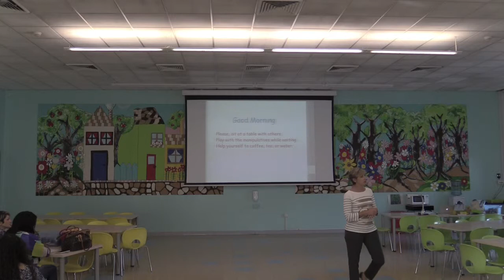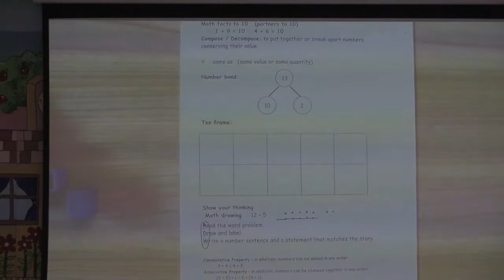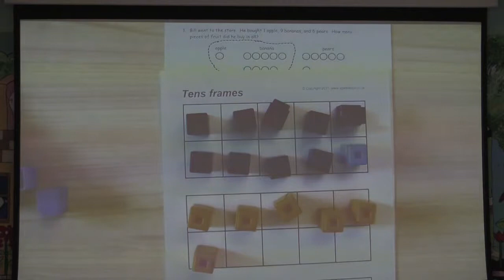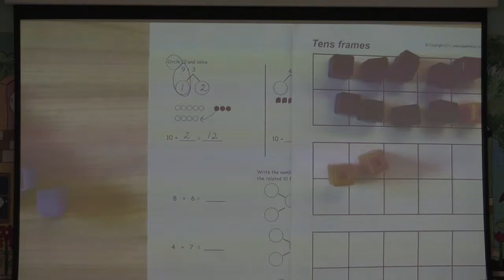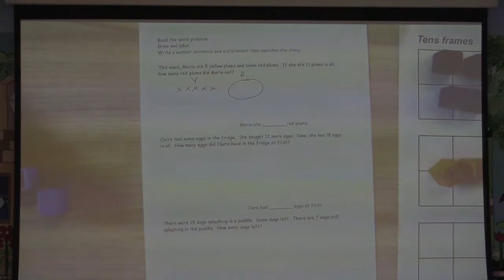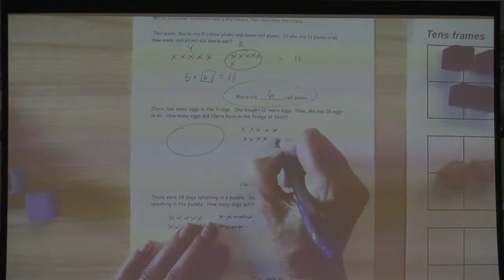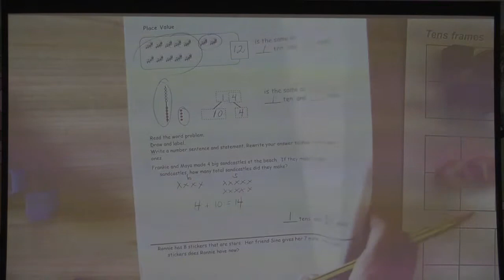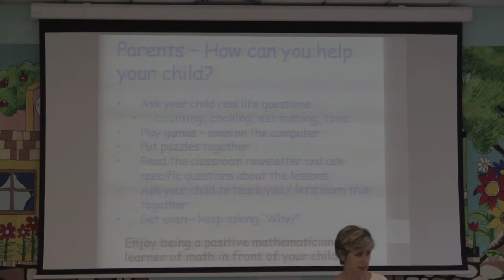Let's Do the Math Gr 1 PV through Add and Sub Nov32015